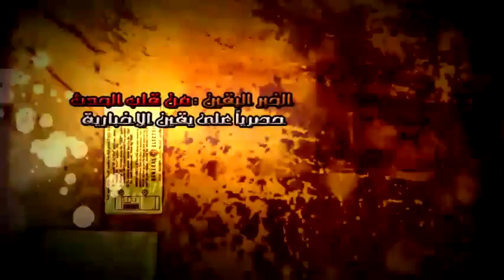امراة من عامة الشعب توجه رسالة قوية لتوفيق عكاشة...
امراة من عامة الشعب توجه  رسالة قوية لتوفيق عكاشة...شبكة يقين